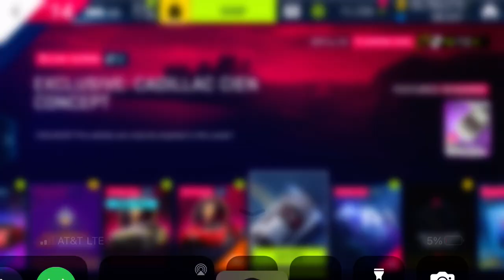Asphalt 9 - Exclusive: Cadillac Cien Concept | Rezvani Beast X | 01:10.970